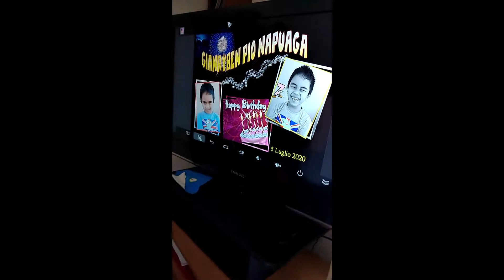Happy Birthday Gianry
Party 2020